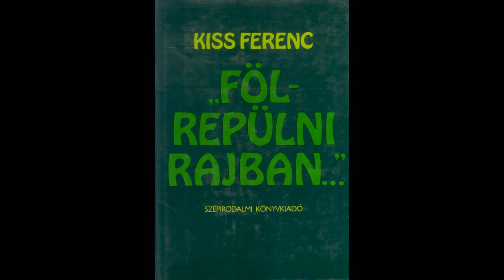Für Lajos előadása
Für Lajos, az Antall József kormány egykori minisztere Kiss Ferenc legrégebbi barátjaként arról a hiányról beszélt, amit Kiss Ferenc tudna betölteni a magyar szellemi életben. Még több video